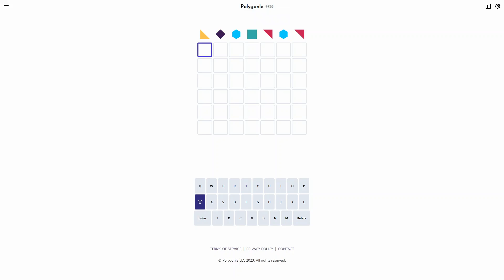AI Solve Daily Polygonle Puzzle #728 (Hard Mode): 7/28/2024 (ASMR)